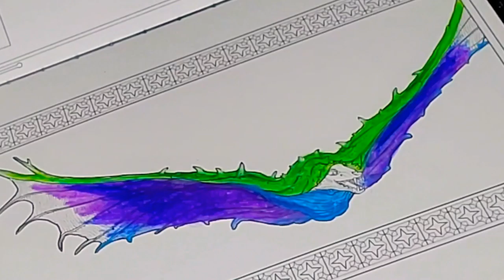Speed Coloring - Swooping Evil (Harry Potter Fantastic Beasts Postcards EDITION)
The very last page of this fantastic book! Wanted to go all out and various mediums and techniques. Hope you enjoy!!!